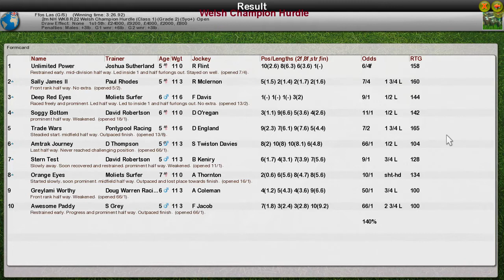NH WK8 R22 Welsh Champion Hurdle